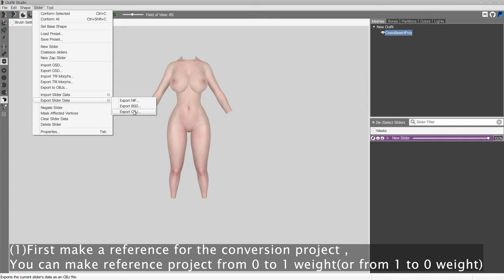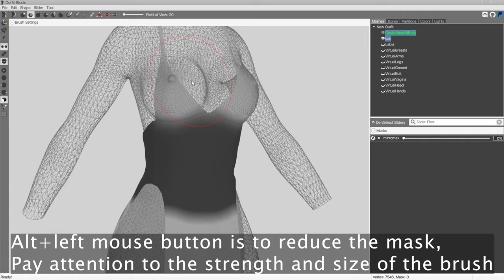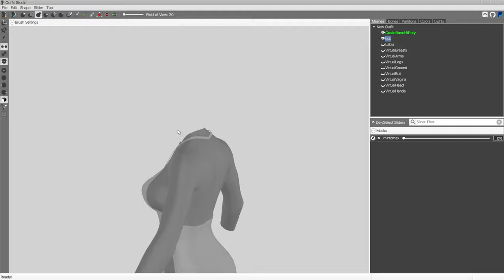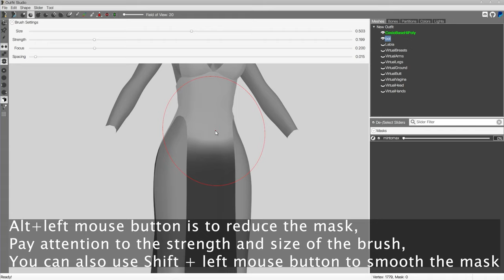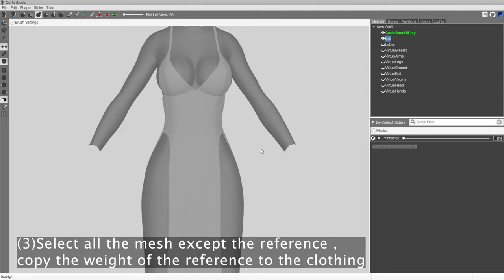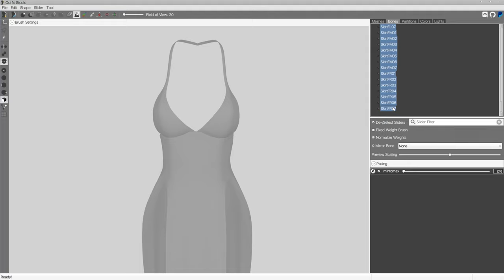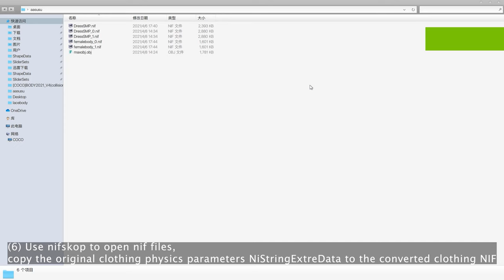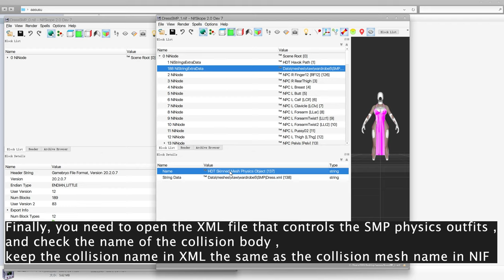SMP(PE) physics outfits conversion (OutfitStudio)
SMP physics outfits conversion
Convert your favorite outfit to the minimum and maximum weight body mesh
(1)You need to prepare a normal SMP (PE) physics outfit NIF file
(2)Prepare the maximum and minimum weight of the game body mesh NIF file ,You can find it in this directory (\Data\Meshes\actors\character\character assets)
(3)Prepare nifskop software , OutfitStudio
[ femalebody_1.nif and femalebody_0.nif is used in this video ,the physics outfit is dresssmp.nif ]

[guide]
(1)First make a reference for the conversion project , You can make reference project from 0 to 1 weight(or from 1 to 0 weight)
(2)Choose clothing , fix the clothing mesh to match the initial weight body
(3)Select all the mesh except the reference , apply the reference slider
(4)Select all the mesh except the reference ,copy the weight of the reference to the clothing
(5) Export the maximum and minimum weight clothing, name corresponding to the original clothing name
(6) Use nifskop to open nif files,copy the original clothing physics parameters NiStringExtreData to the converted clothing NIF

Finally, you need to open the XML file that controls the SMP physics outfits ,
and check the name of the collision body ,
keep the collision name in XML the same as the collision mesh name in NIF .

wish you happy modding ;)